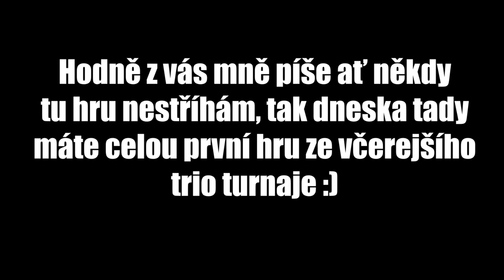🤑TRIO CASH UP TURNAJ🤑 | Boostbend